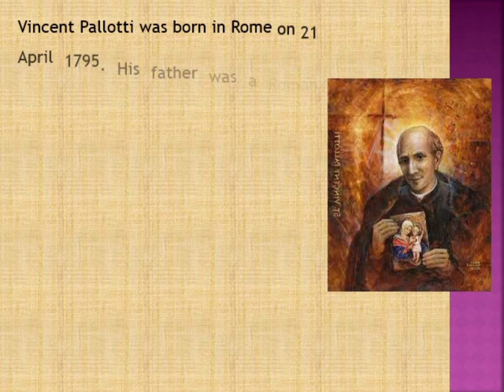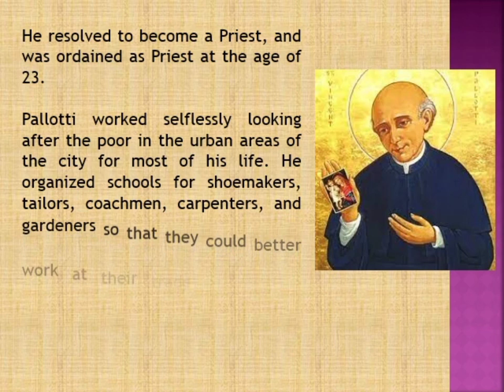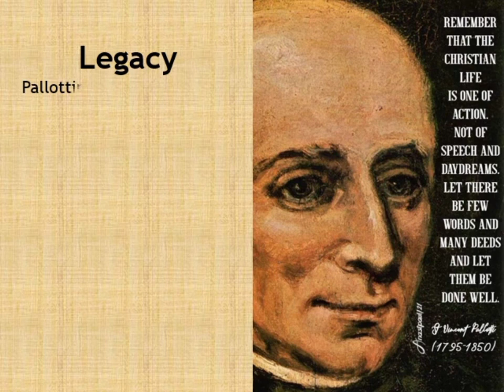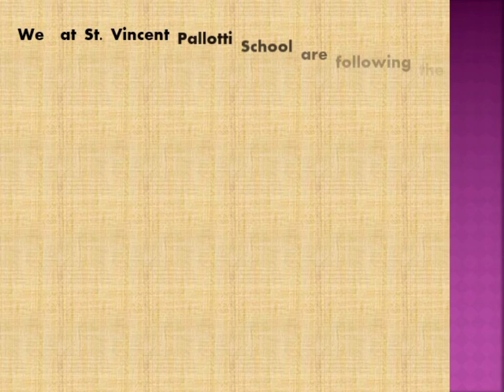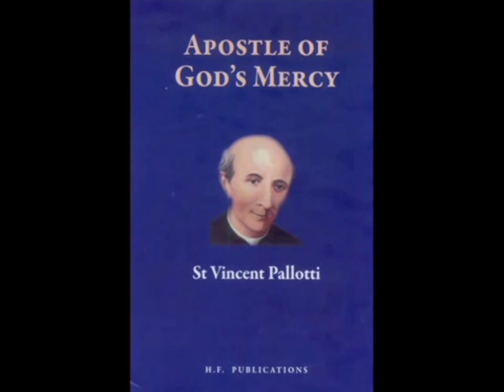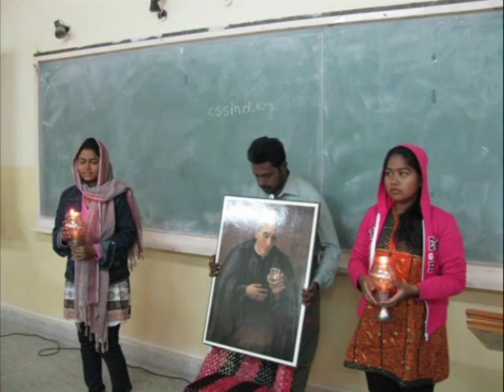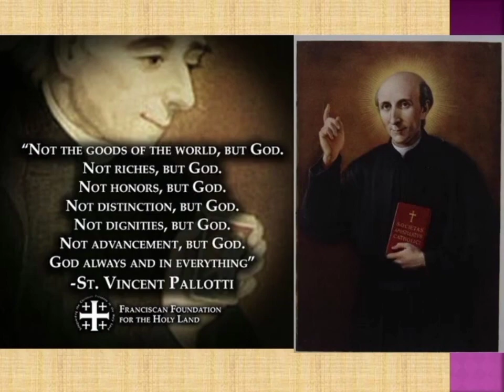St.Vincent pallotti School,A biography of Our Patron Saint Vincent Pallotti.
"God sent you as workers into his harvest that through your ministry ,faith may be preserved and love may grow"- St.Vincent Pallotti.
   In this short video, you will be introduced to St.Vincent Pallotti the  Patron of our School .An Italian saint who worked selflessly looking after the poor and organized schools for the betterment of shoemakers, tailors, coachmen, carpenters and gardeners. He is the founder of the society of catholic Apostolate